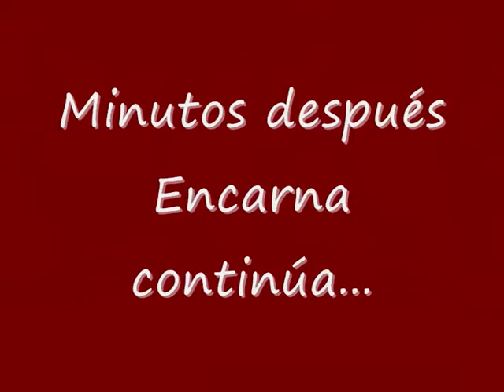La Sra Encarna, en Esta canción va....parte 2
Encarna prosigue su visita al programa Esta canción va por tí, de Canal Sur.
Podeis comprobar que sigue siendo la dueña de la situación.